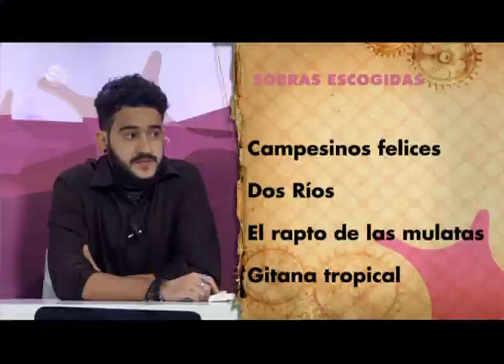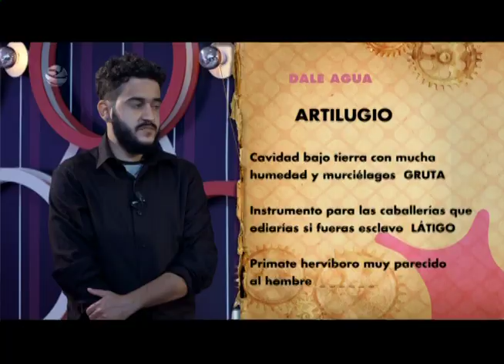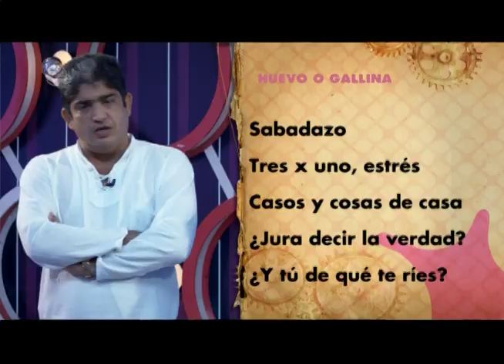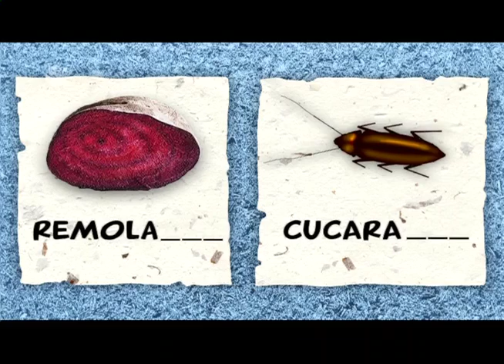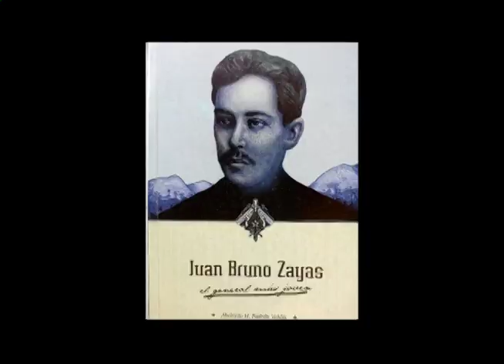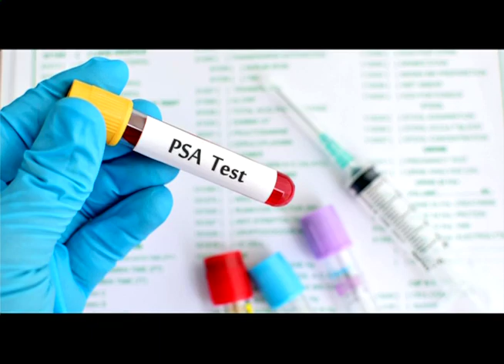Neurona Intranquila S09E30 (26-mar-2021)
Corresponde  con el segundo programa de la trimestral de la zona oriental. Transmitido el 26 de marzo de 2021